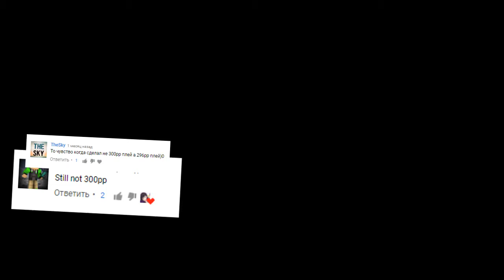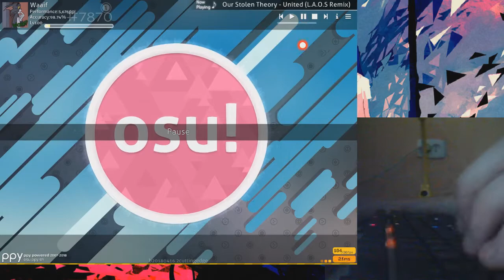326pp 1x miss | Our Stolen Theory - United | Liveplay